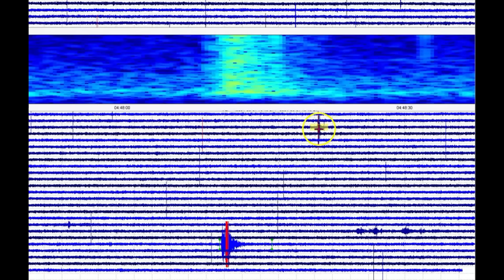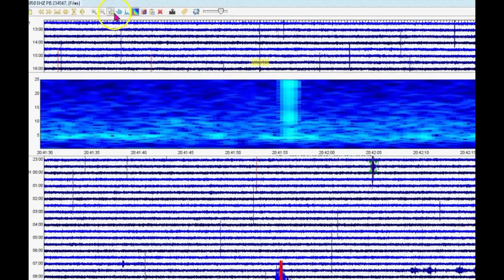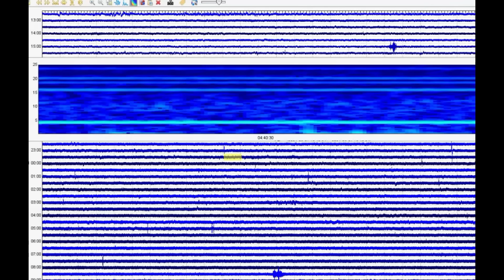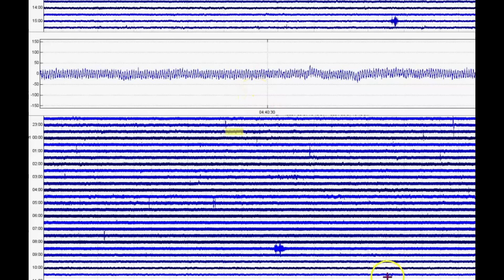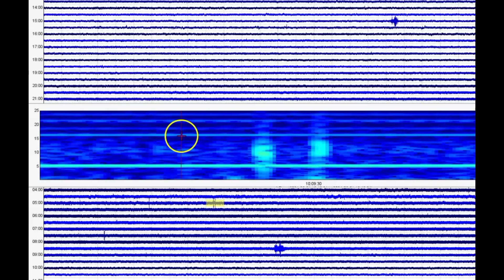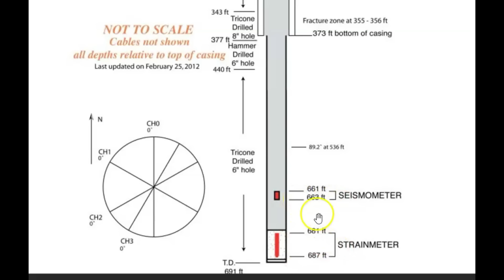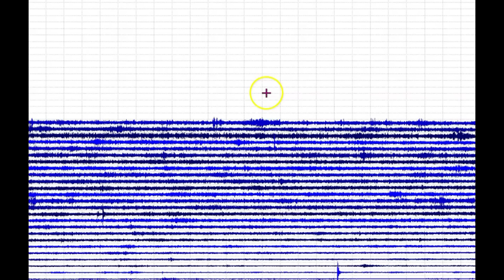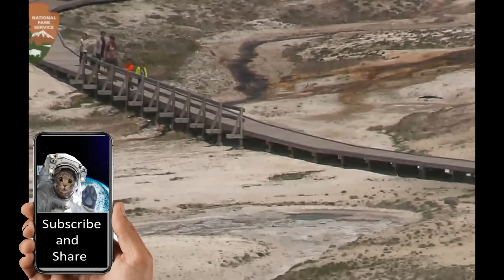Yellowstone Super Volcano Earthquake Magnitude 3.2 June 1, 2024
Did you feel this earthquake? Belgrade, Montana,. Between the Trans-Challis Fault,  and Emigrant Fault